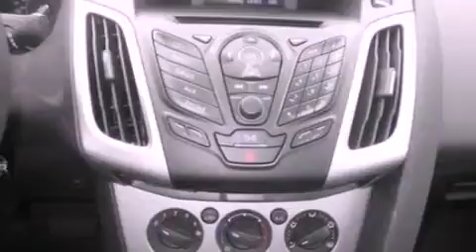2012 FORD FOCUS Kirkland WA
Year : 2012
 Make : FORD
 Model : FOCUS
 Engine : 2.0L I4
 Trans . : AUTO

 Miles : 25

 Stock : 216011